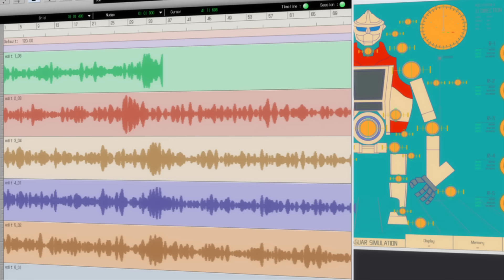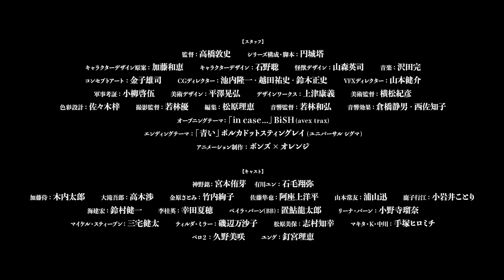TVアニメ『ゴジラ S.P‹シンギュラポイント›』PV第3弾／OPテーマ：BiSH「in case...」／毎週木曜TV放送中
毎週木曜放送中　22:30 TOKYO MX、KBS京都、BS11　24:00 サンテレビ
Netflixにて毎週木曜 テレビ放送より各週1話ずつ先行国内配信中(2021年全世界独占配信)

‹スタッフ›
監督：高橋敦史　シリーズ構成・脚本：円城塔　キャラクターデザイン原案：加藤和恵　キャラクターデザイン：石野聡　怪獣デザイン：山森英司　音楽：沢田完　オープニングテーマ：「in case...」BiSH　エンディングテーマ：「青い」ポルカドットスティングレイ　アニメーション制作：ボンズ×オレンジ
‹キャスト›
神野銘：宮本侑芽　有川ユン：石毛翔弥　ペロ2：久野美咲　ユング：釘宮理恵　加藤侍：木内太郎　大滝吾郎：高木渉　金原さとみ：竹内絢子　佐藤隼也：阿座上洋平　山本常友：浦山迅　鹿子行江：小岩井ことり　海建宏：鈴村健一　李桂英：幸田夏穂　マキタ・K・中川：手塚ヒロミチ　ベイラ・バーン(BB)：置鮎龍太郎　リーナ・バーン：小野寺瑠奈　マイケル・スティーブン：三宅健太　ティルダ・ミラー：磯辺万沙子　松原美保：志村知幸